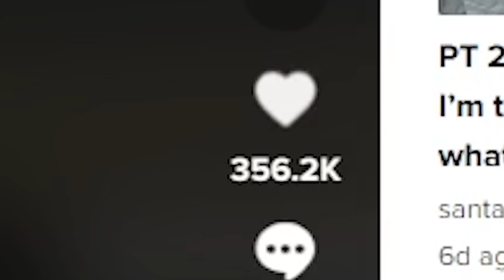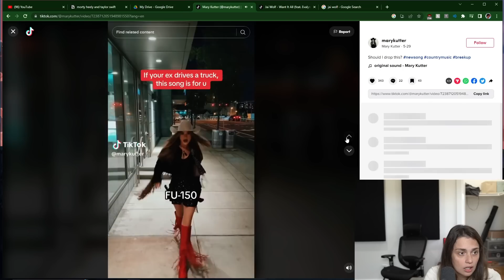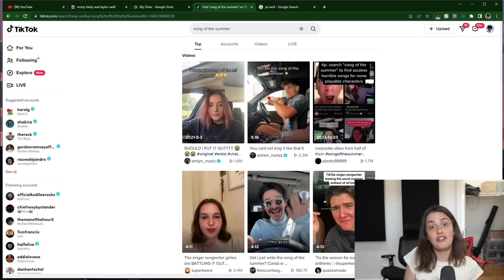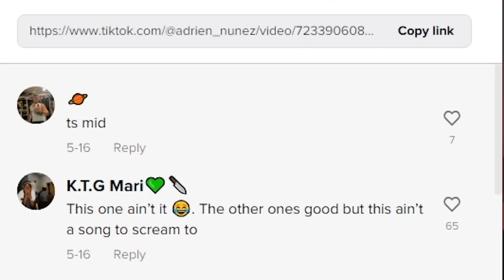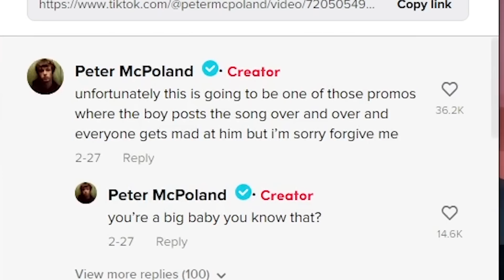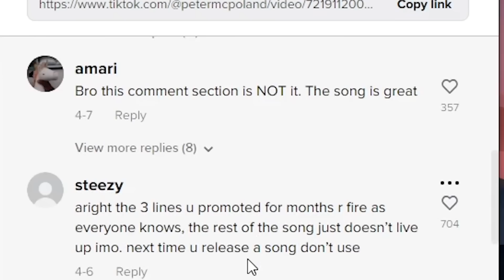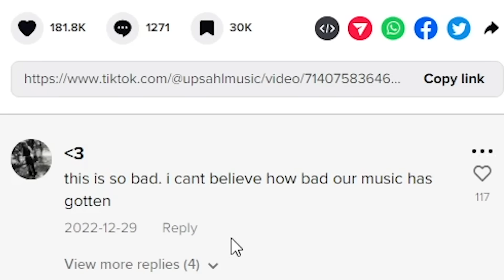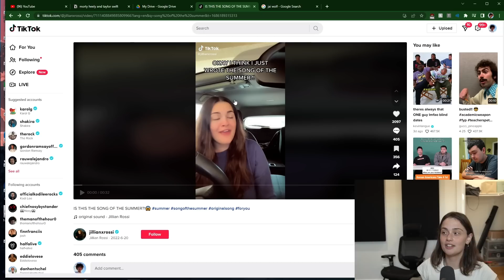The "Song of the Summer" Phenomenon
tis the season everyone... the song of the summer season. let's talk about how this song of the summer trend has transcended the test of time on tiktok